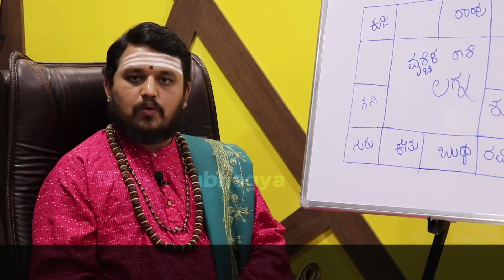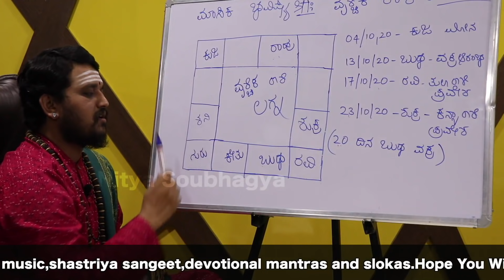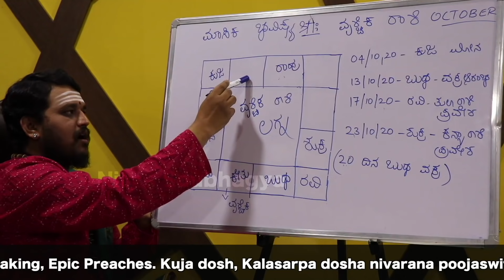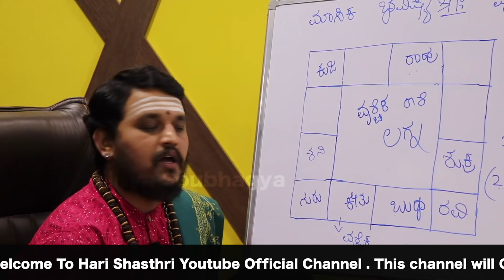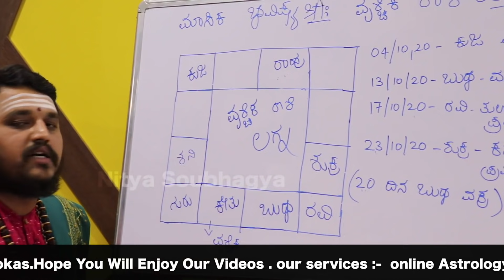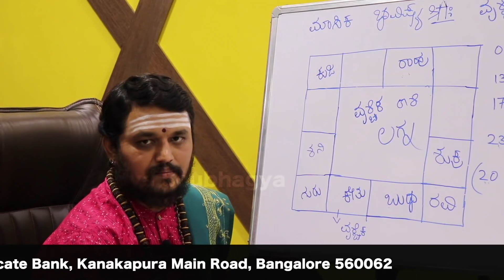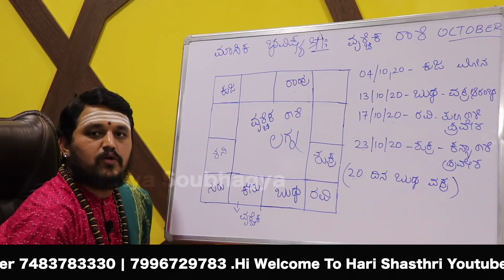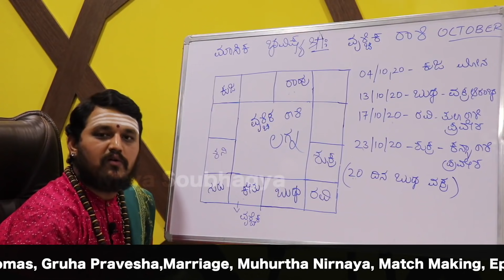ವೃಶ್ಚಿಕ ರಾಶಿಯವರ ಅಕ್ಟೋಬರ್ ತಿಂಗಳ ಭವಿಷ್ಯ ನಿಮಗೆ ಶುಭನ ಅಶುಭಾನಾ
Description
This channel ASTROLOGY KANNADA belongs to and owned by Nitya Soubhagya. This Channel is created by Nitya Soubhagya for the purpose of promoting Astrology related Videos on Youtube and other Social Media platforms.